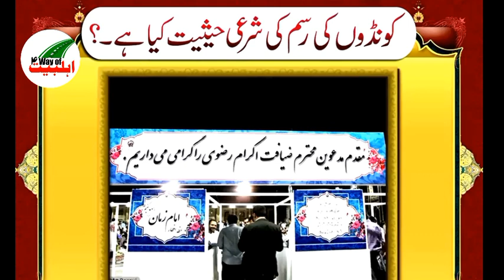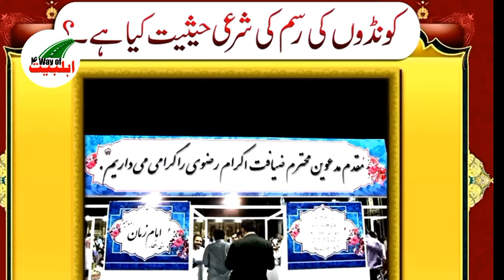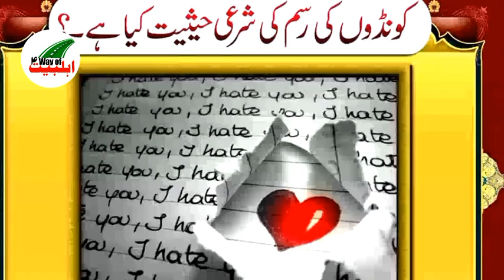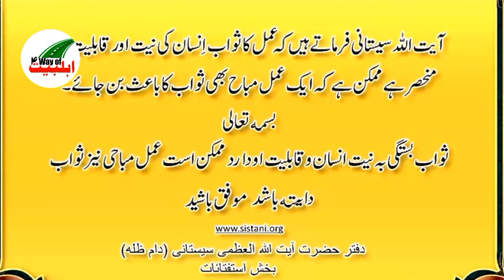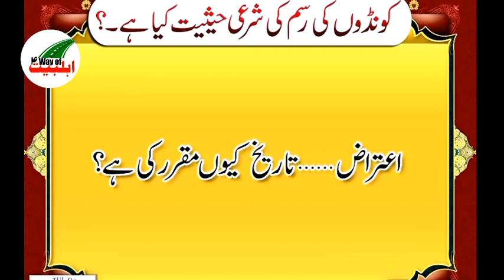Konday 22 Rajab ko hi kyon manae jaty hain ||کو نڈوں کی رسم کی شرعی حیثیت کیا ہے؟؟|| Complete QNA